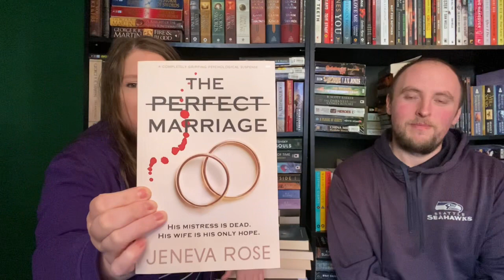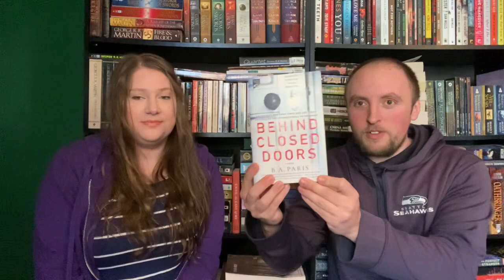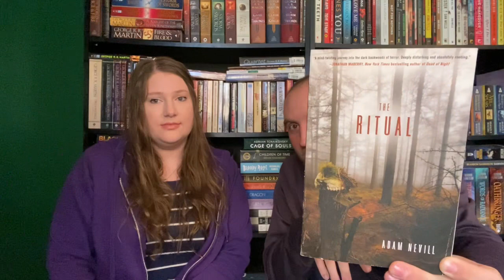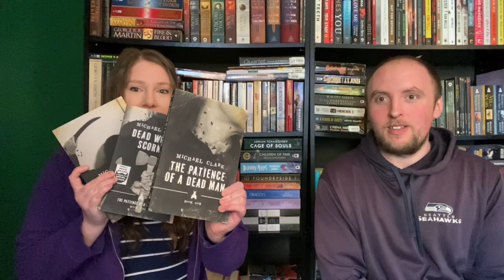Traveling Book Box! (Mystery/Horror/Thriller Edition) 1st Video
Welcome to the first video in the Traveling Book Box (Mystery/Horror/Thriller)!
We have a playlist of 11 videos where you can watch the book box travel across the country!
Next stop is Kevvie from @CestKevvie , find out what she takes out of the box in the next video!